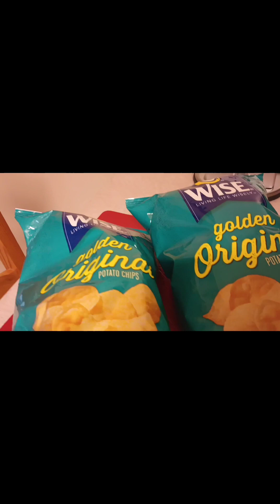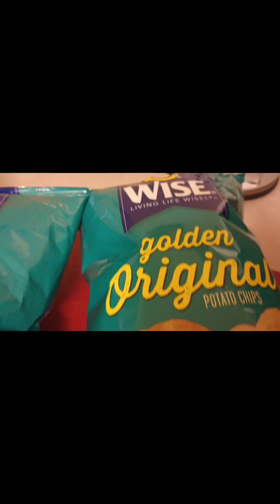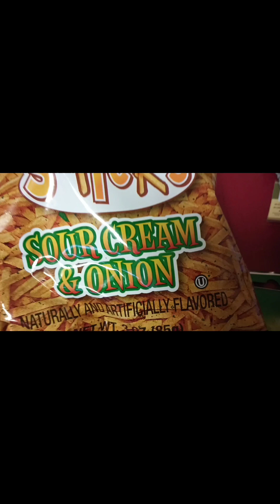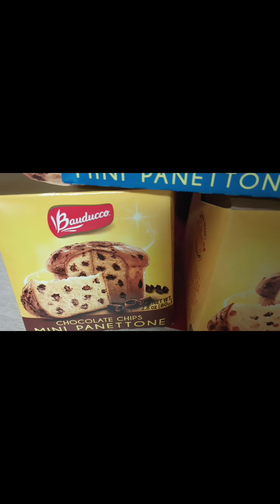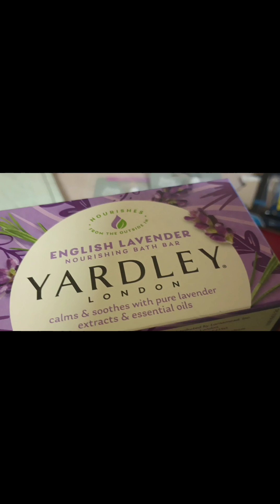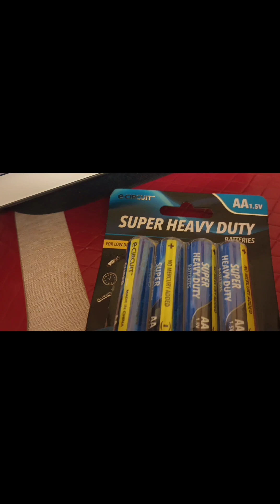Les comparto las compras de $1. 25 cents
acá les comparto estás compras del $1.25 cents